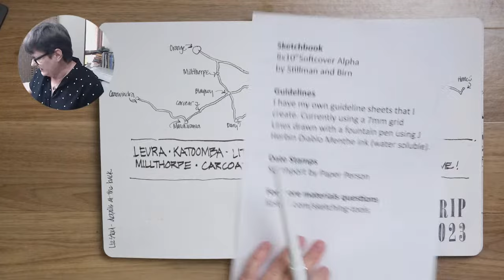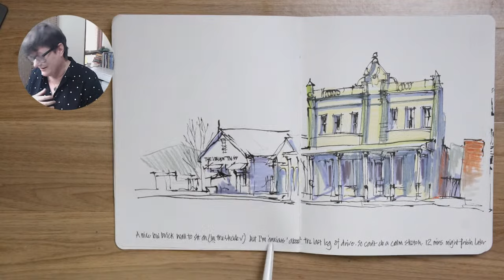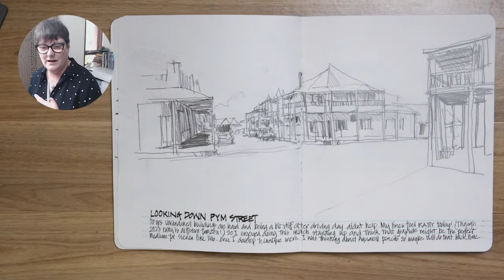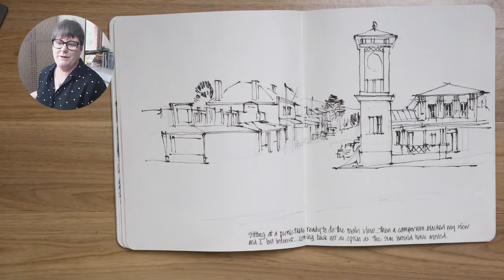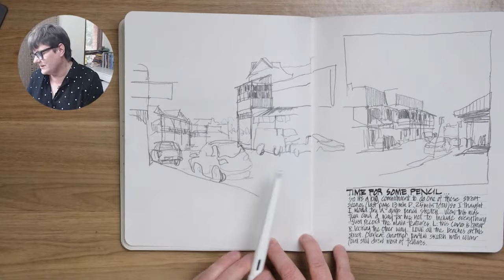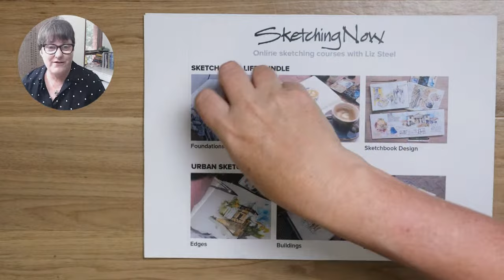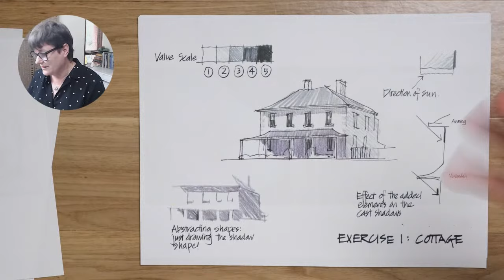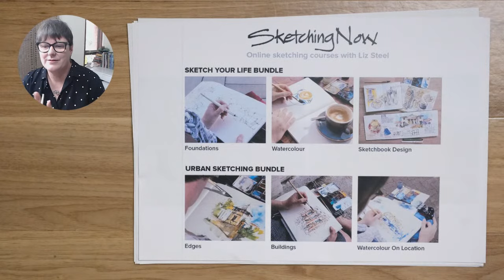Live Sketchbook Tour: NSW Road Trip 2023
Tour of my sketchbook from a recent road trip to country NSW and a chance to ask me questions about the Live Version of my Buildings Course